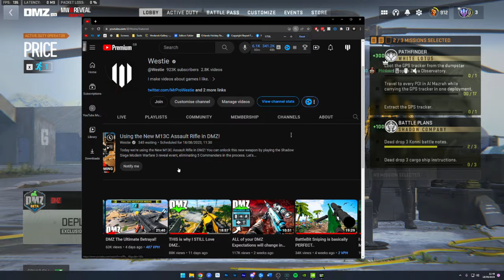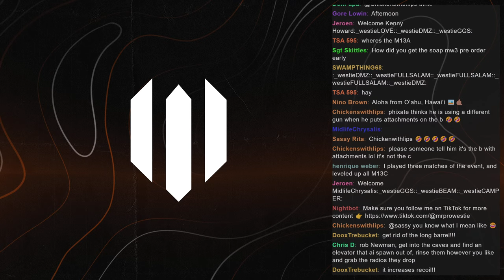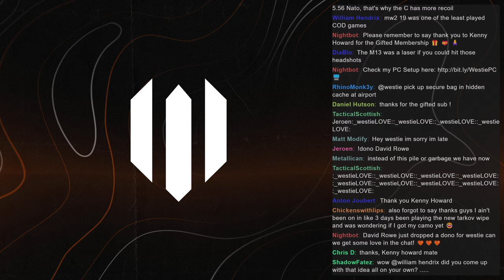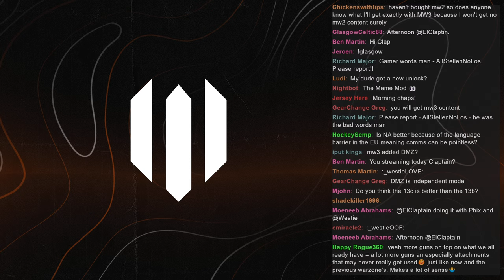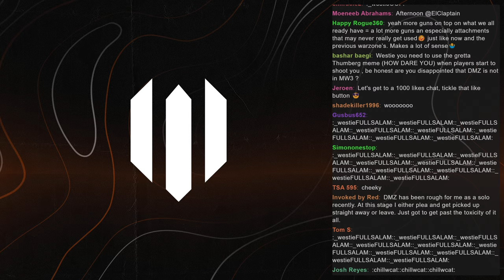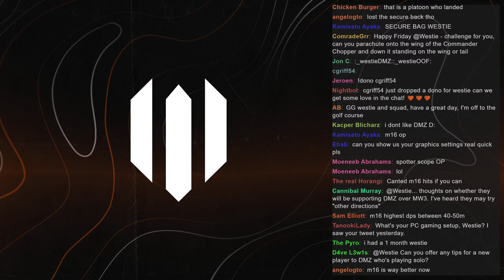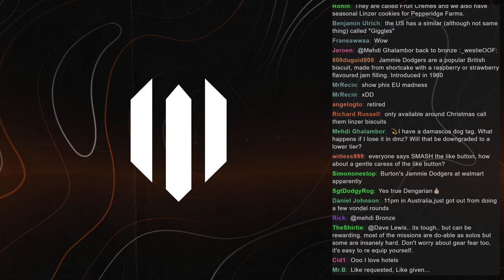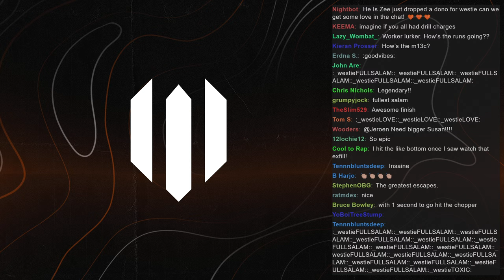Using the New M13C Assault Rifle in DMZ!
Today we're using the New M13C Assault Rifle in DMZ! You can unlock this new weapon by playing the Shadow Siege Modern Warfare 3 reveal event, eliminating 5 Commanders in the process. Let's see if this weapon is any good! I hope you enjoy this DMZ Season 5 gameplay.